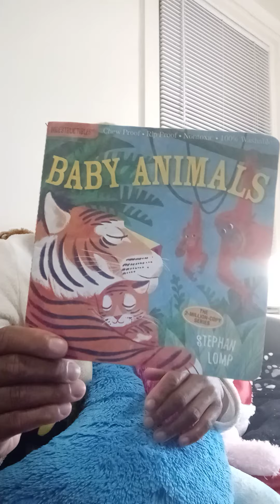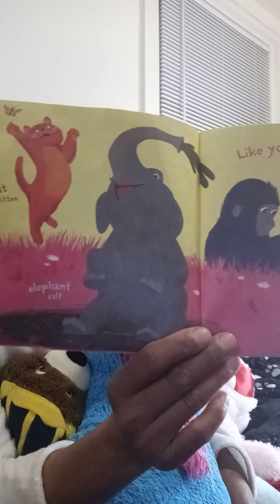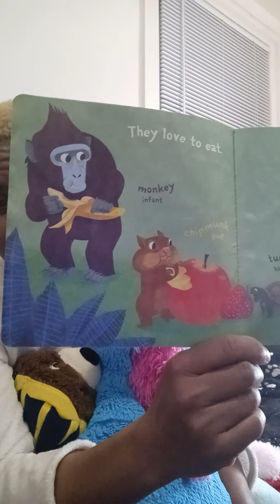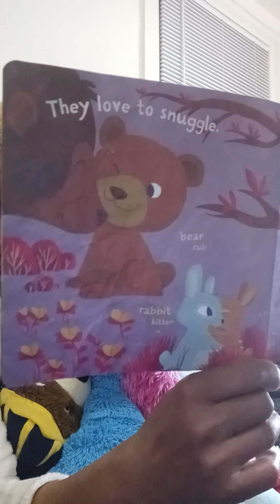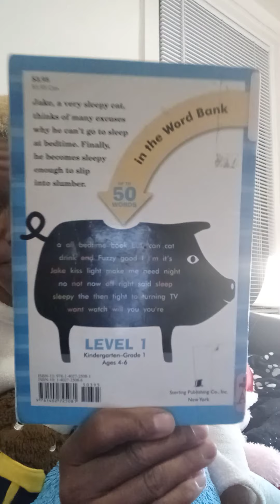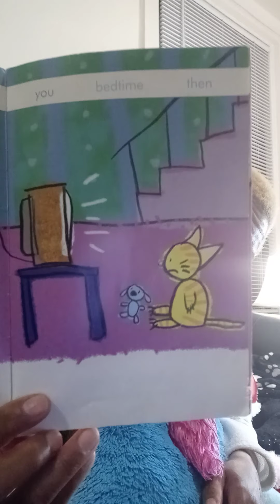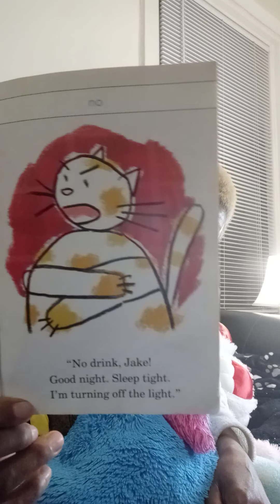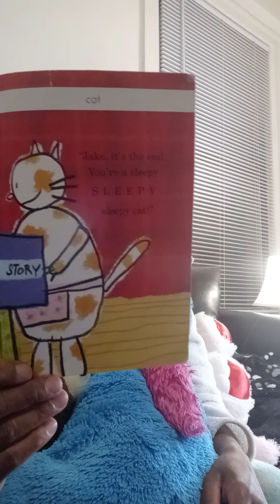Candy's Cozy Couch PT272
Oh boy another 2fer.  I always enjoy reading more than 1 story.  Hope you will enjoy.